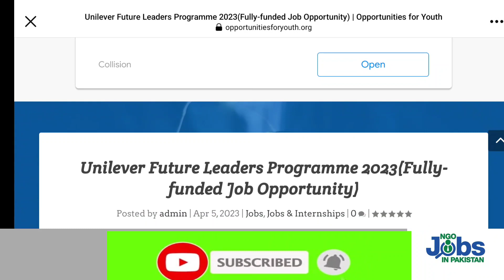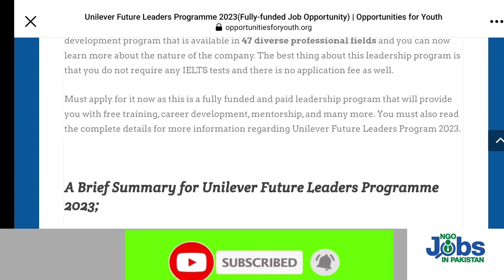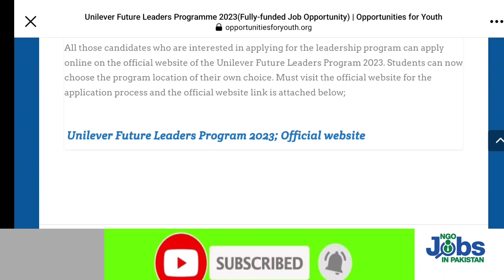How to apply Unilever future leaders Programme 2023 | Unilever jobs 2023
How to apply Unilever jobs in Pakistan and worldwide is a big question for newcommer .You can apply Unilever future leaders Programme 2023 online.Unilever jobs 2023 are announced on There website portal.
Submit your resume through website link address